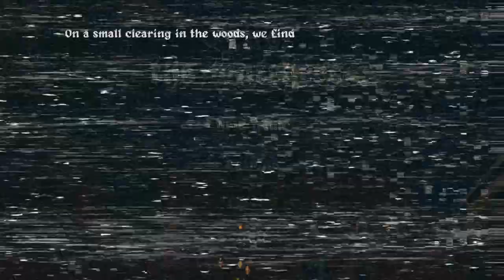These MONSTERS were stalking me in the woods - Trust the Watchers Full Indie Horror Game